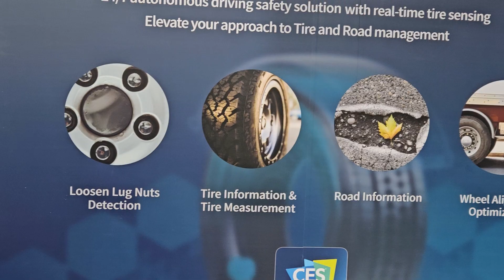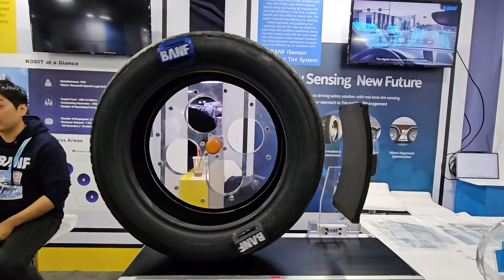CES 2024 BANF 지능형 타이어 진단 기술(2024 01 10)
BANF의
지능형 타이어 진단 기술입니다.
CES 2024 혁신상 수상